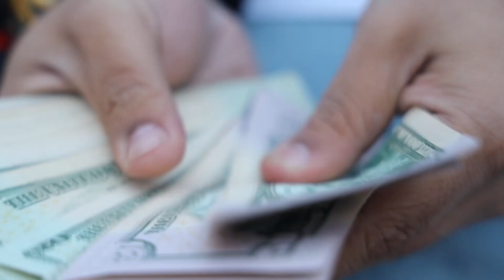My Bag by J-Work (OFFICIAL VIDEO)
Go get WorkWednesdays The Mixtape Vol.2 out now

Artist: J-Work

Shot and Directed by: Jacqueline Shiffman of Say Less Entertainment

Recording Engineer: Killah Kalam at Sunbird Studios

Management: Say Less Entertainment

Special thank you to Terrell Wallace for the vehicle for the video.

Location: Tower City - Downtown Cleveland